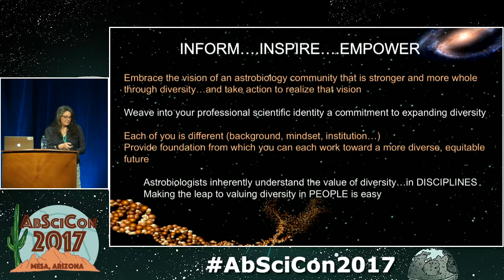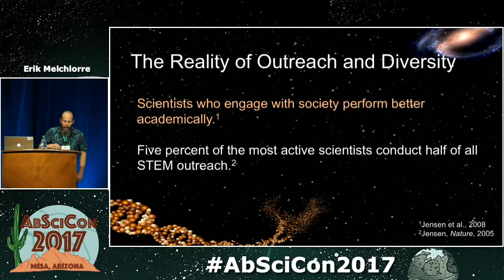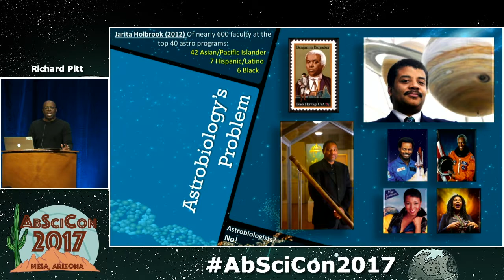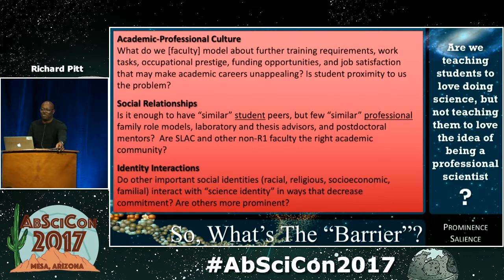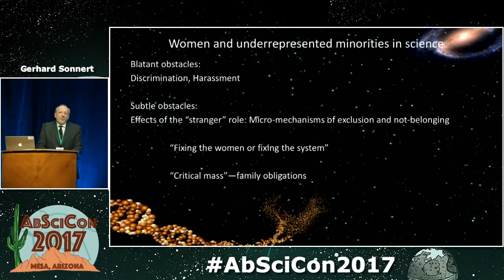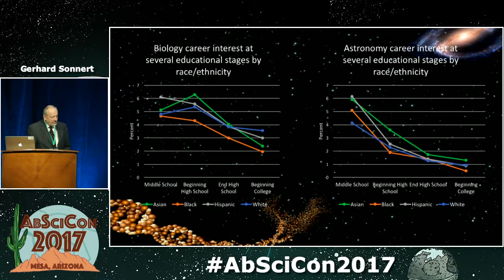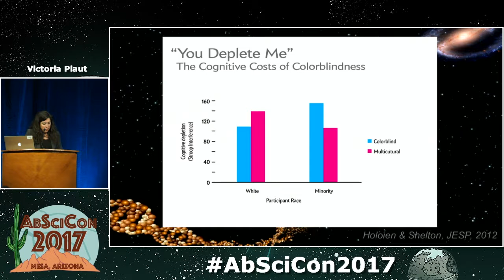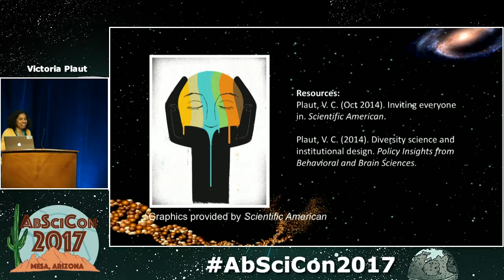AbSciCon 2017 • Day 3 • Plenary: Astrobiology Education